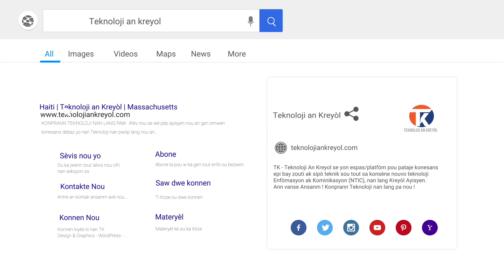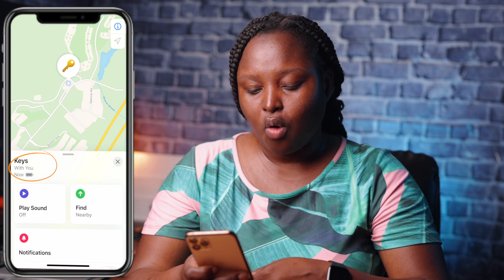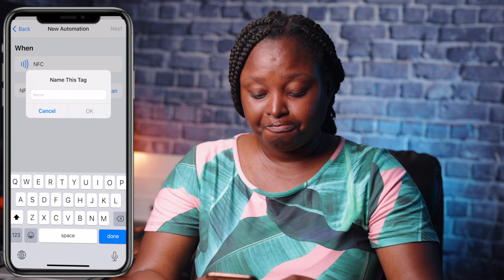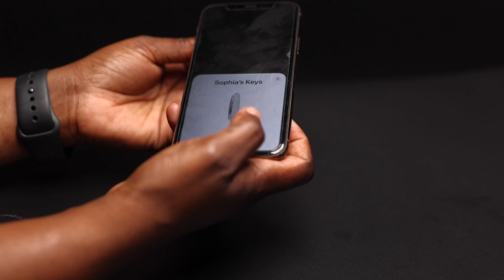Apple Airtag Tips ak Tricks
Video jodi a trè senp
Gade epi pataje ak yon zanmi

PATAJE LI AK YON ZANMI LÈ W FINI

Siw gen yon kesyon wap jwenn nou sou

𝙎𝙞𝙬 𝙗𝙚𝙯𝙬𝙚𝙣 𝙢𝙞𝙯𝙞𝙠 𝙥𝙤𝙪 𝙬 𝙢𝙚𝙩𝙚 𝙣𝙖𝙣 𝙫𝙞𝙙𝙚𝙤 𝙤𝙪 𝙚𝙥𝙞 𝙥𝙤𝙪 𝙛𝙖𝙘𝙚𝙗𝙤𝙤𝙠 𝙥𝙖 𝙗𝙖𝙬 𝙥𝙧𝙤𝙗𝙡𝙚̀𝙢
𝑨𝒏𝒕𝒓𝒆 𝒌𝒐̀𝒅 "𝑻𝑬𝑲𝑵𝑶𝑳𝑶𝑱𝑰𝑨𝑵𝑲𝑹𝑬𝒀𝑶𝑳" 𝒑𝒐𝒖 𝒘 𝒋𝒘𝒆𝒏𝒏 𝒓𝒂𝒃𝒆̀ 𝒂